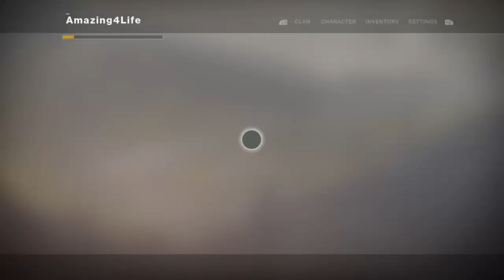[XBONE] D2: Farming Tokens - Road to 10 Subs